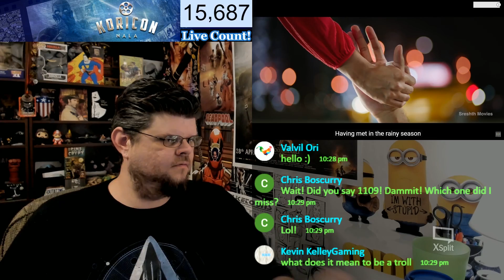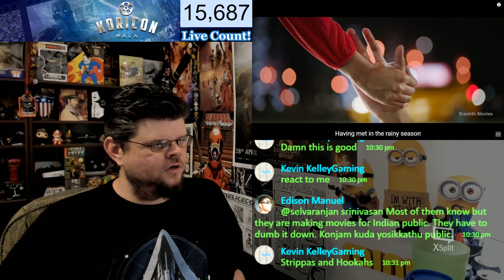🎥 Chal Mohan Ranga - Telugu Teaser Reaction Review! | Nithiin | Megha | Pawan Kalyan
Watch the Full Live Stream:
Watch the Teaser here:
Podcast Formats Available:
Social:
Support:
✉ Mailbox:
Please Specify which Channel
Koricon Nala -or- Koricon Nerd
1716 Main Street, Ste A 218
Longmont, CO 80501